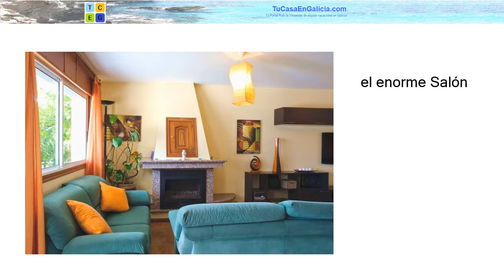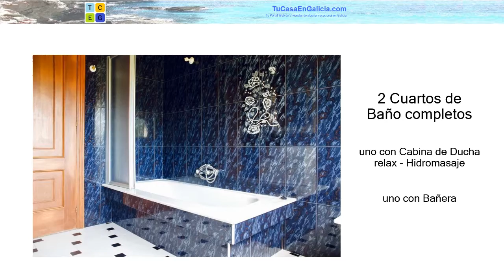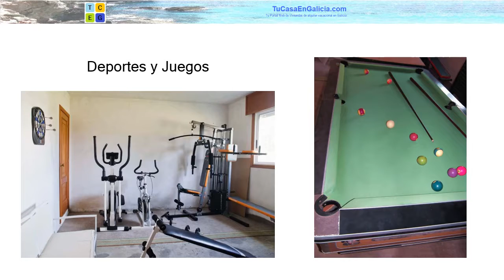alquiler de casas con piscina El Bajo Miño Tu Casa En Galicia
Casa en Baixo Miño, Bonito y amplio chalet perfectamente acondicionado para grupos o familias de hasta 10 personas (máximo 11 personas, contando con una cama-suplemento 90cm) cerca de las playas (a solo 2Km de las playas fluviales de Goián o Vilanova de Cerveira -Portugal-) con finca cerrada y ajardinada de más de 1000 m2. Tiene cocina americana amplia y muy bien equipada, con barra-mostrador comunicando con el enorme salón (de más de 40m2) con TV pantalla gigante y chimenea francesa de leña; 2 cuartos de baño completos (uno con bañera y otro con cabina de ducha relax - hidromasaje) y 5 dormitorios dobles con TV. Está en una zona soleada, céntrica y discreta, con mucha intimidad. Delante de la casa está la terraza y el jardín. Hay suficiente sitio para aparcar, delante de la puerta, dos coches. Barbacoa de piedra muy grande. Mobiliario de exterior (mesa, sillas, sofás...). Mesa de billar americano. Diana de dardos electrónica. Gimnasio compuesto de multiestación de musculación, banco de abdominales, pesas mancuernas, bicicleta de spinning, plataforma vibratoria (tipo vibropower). Acceso a 2 piscinas privadas que están a 50m de la casa y que son compartidas por los ocupantes de otros 3 chalets. Una piscina es muy grande y amplia (12x6m) y la segunda piscina es más pequeña y de poca profundidad para los niños pequeños. Tiene ducha de agua caliente, tumbonas, parasoles y mucha terraza para colocar las toallas y tumbonas... En caso de traer mascotas, consultar antes con el propietario.

El Bajo Miño (O Baixo Miño en gallego y oficialmente) es una comarca gallega en el sur de la provincia de Pontevedra.

Limita al sur con Portugal por la frontera natural del río Miño y por tierra con las comarcas de Vigo y El Condado.

Rías Baixas (Baja estuarios): La frontera portuguesa hasta el cabo de Finisterre. Puntos de referencia: Vigo, Pontevedra, Vilagarcía de Arousa, Noia.